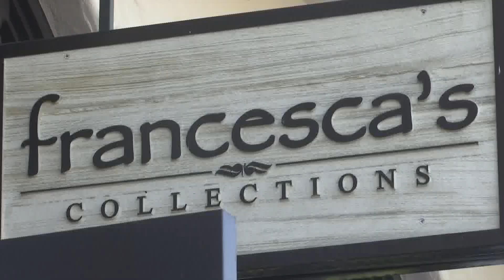Outlooks call for personal and economic comebacks in 2021